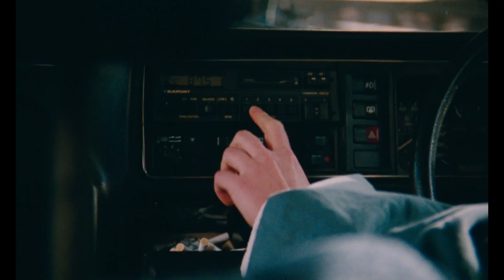BLUE JEAN Trailer | RIGA IFF 2023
BLUE JEAN
Directed by: Georgia Oakley
GB, 2022

In 1988 the conservative Thatcher government proposes Section 28, a law which equates gays and lesbians with pedophiles and bans the promotion of homosexuality in public. Sports coaches are the first victims of the resulting homophobic attacks and Jean is forced to live a double life. On weekdays she is popular with her high school students and colleagues, but on the weekends she and her girlfriend Viv venture into the nightlife of Newcastle’s queer clubs. When a pupil confronts her in a lesbian bar, Jean’s “secret life” is upended.

A brilliant debut film from British director Georgia Oakley. Alongside Charlotte Wells, who brilliantly explored a father-daughter relationship in Aftersun (2022), the two directors herald a bright, new generation of British cinema. Blue Jean won the Audience Award at the Venice Film Festival’s Giornate degli Autori section, screened at the Rotterdam Film Festival as well as gracing many other festivals exposing the tangles of social hypocrisy and a climate of intolerance. A perceptive reconstruction of an era, this identity drama will sway to the rhythms of New Order dressed in torn jeans, shimmering in red and blue lights in search of better days.

Foreword by the programme curator: In the late 1980s Britain, subcultures flourished but, as it turns out, the sense of freedom was illusory. Jean's unhappiness is sadly familiar to many of us.